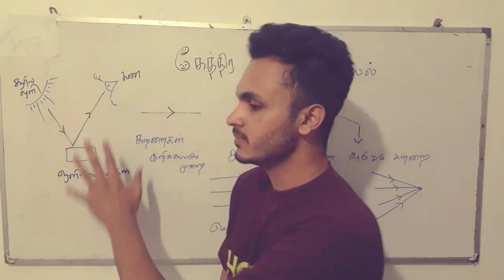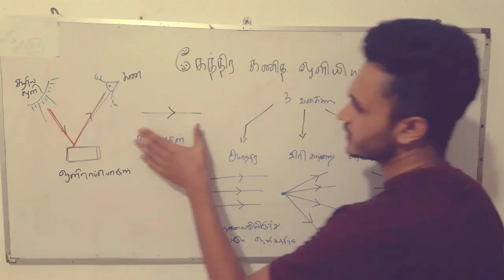Geometrical optics।Part 01।Science for grade 11।Imthadh Ansar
Join my first Free class (Science), Completely Free paper classes.
உங்களுடைய
பெயர்:
வீட்டு முகவரி:
தரம்:

Tesla வின் வலைத்தளத்திற்கு சென்று இலவசமாக பதிவு செய்யவும் முடியும்.

எம்முடன் சேரும் முதல் வகுப்பை எமது சிறந்த ஆசிரியர்களின் வகுப்புகளில் முற்றிலும் இலவசமாக பங்கு பற்றி நீங்கள் திருப்தி அடைந்தால் எம்முடன் தொடர்ந்து கற்கலாம்.

_Additional Tags_
SciencewithImthadh Grade11
AnimalTissues Grade10
ScienceLessonsInTamil SriLankan SyllabusScienceInTamil ScienceinTamil
ScienceOrdinaryLevel ScienceForGrade10and11 Science
SciencewithImthadh Grade11Science Grade10Science Grade10ScienceInTamil
Grade11ScienceInTamil OrdinaryLevelScienceInTamil Science
HowToLearnScience HowToStudyScience EasyWaytostudyScience physics lMaths  Biology Chemistry BioScience
©️ Copyrights Imthadh Ansar